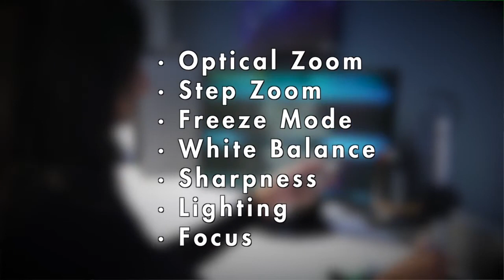Aven Cyclops HDMI Digital Microscope [12x-132x] with 4x Lens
This innovative inspection scope connects directly to a monitor through a convenient 1080p HDMI output allowing operators to see high quality images while looking straight ahead at a large screen, rather than hunching over narrow microscope eyepieces. A large working distance and 30 LEDs that can be adjusted for intensity allow examination of objects of various sizes. Magnification ranges up to 132x on a 21.5" HD monitor.